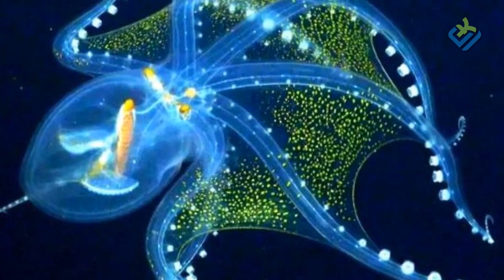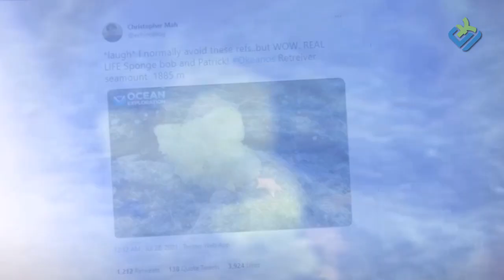ruler of the ocean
Hi everyone still with Mr Eska. The deep sea is one of the most mysterious places on Earth and is filled with various strange creatures. Every year, researchers capture incredible footage of alien-looking animals and new species lurking in the depths. Like some of the strange creatures in the depths in this video, some of them don't even have names yet. What are those? Let's watch this video until it's finished!!